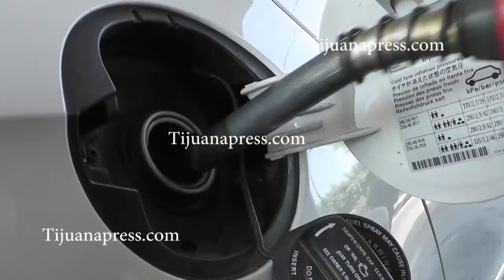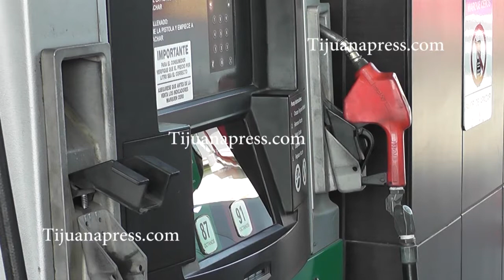ETANOL EN GASOLINA PODRÍA COSTAR MAS BARATA